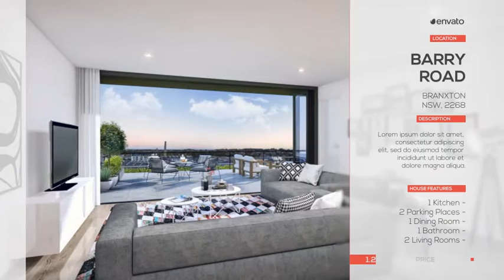Real Estate 3 After Effects Template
Project features

• Font – Nexa free font